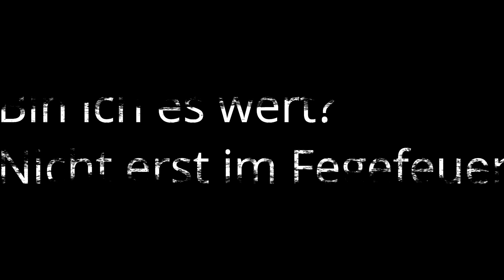Mit dem Porsche in den Himmel? Corona, Krebs... heute ist die Zeit der Gnade, und des Heils. - P.L.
14 Nothelfer
Heilige Gelassenheit
Kontemplation
Das Heil Gottes
Bin ich es wert?
Nicht erst im Fegefeuer -  Heute ist die Zeit der Gnade, heute ist die Zeit des Heils
Hat der Herr einen Heilsplan für uns?
Diese Zeit ist gut, damit man mal zum wesentlichen kommt...